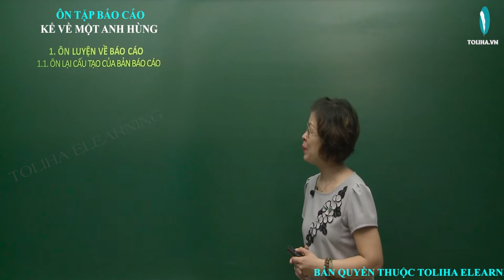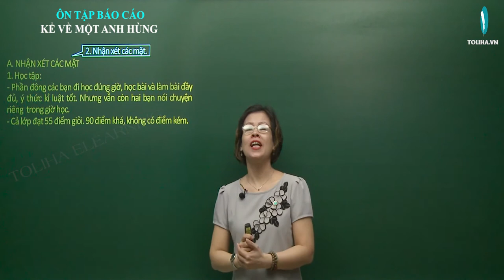Ôn tập báo cáo - Kể về một anh hùng - Tập làm văn - Tuần 27 - Tiếng Việt lớp 3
Cấu tạo của bản báo cáo:
BÁO CÁO KẾT QUẢ THI ĐUA ‘’NOI GƯƠNG CHÚ BỘ ĐỘI’’
        Tôi xin báo cáo các kết quả thi đua của lớp ta trong  tháng thi đua ‘’Noi gương chú bộ đội’’ vừa qua:
        Thưa các bạn.
A. NHẬN XÉT CÁC MẶT
1. Học tập:
- Phần đông các bạn đi học đúng giờ, học bài và làm bài đầy đủ, ý thức kỉ luật tốt. Nhưng vẫn còn hai bạn nói chuyện riêng  trong giờ học.
2. Lao động: Lớp tham gia nhổ cỏ ở hai bồn hoa trong sân trường.
- Cả lớp đạt 55 điểm giỏi. 90 điểm khá, không có điểm kém.
3. Các công tác khác: Lớp có điệu múa tham gia Liên hoan văn nghệ chào mừng Ngày thành lập Quân đội Nhân dân Việt Nam, đoạt giải nhì.
B. ĐỀ NGHỊ KHEN THƯỞNG.
- Tập thể: Tổ 1, tổ 3.
- Cá nhân:
Đặng Tuấn Cảnh, Nguyễn Phương Hà, Lê Đức Khôi,
Vũ Minh Long, Bùi Thị Mai.
Tuần 27: Tập làm văn: Ôn tập báo cáo - Kể về một anh hùng